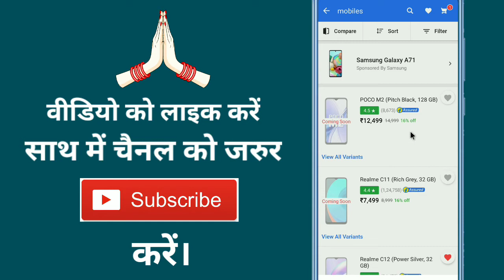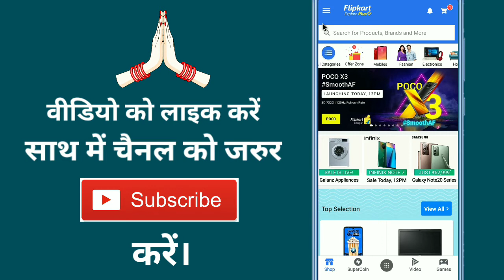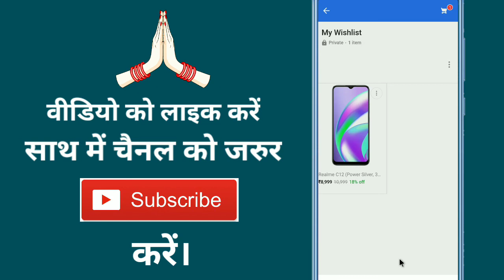How To Add & Remove Product In Wishlist In Flipkart !! Flipkart Wish List Use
Aaj ke is video me ham batane vale hai ki flipkart ke wish list me saman ko kaise add and remove karte hain

➡ Queries Solved

1.